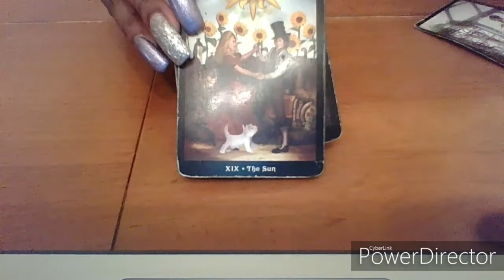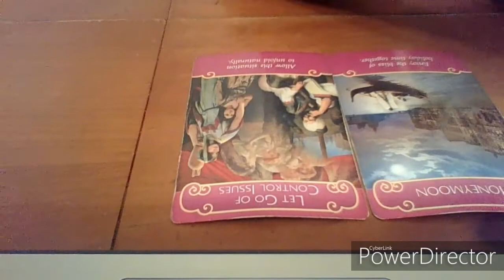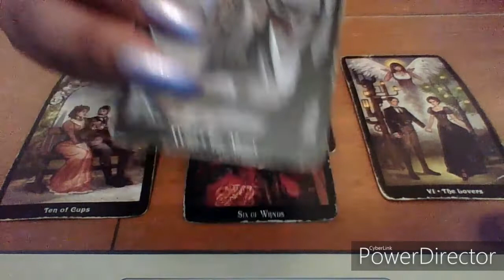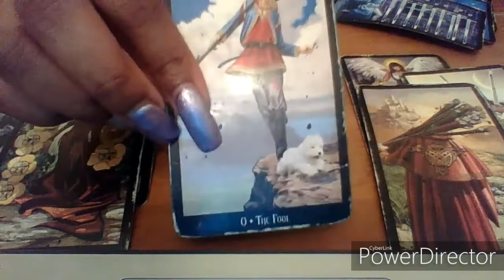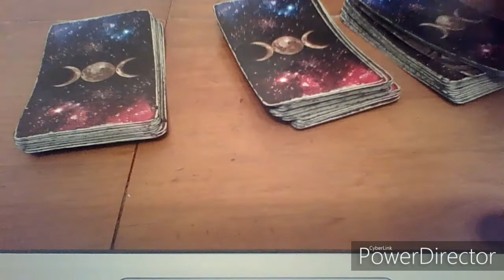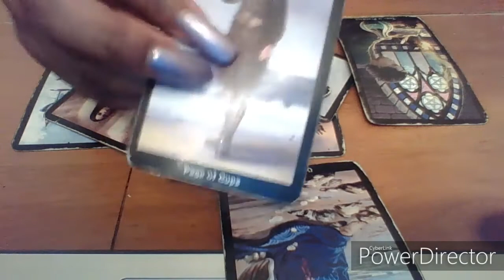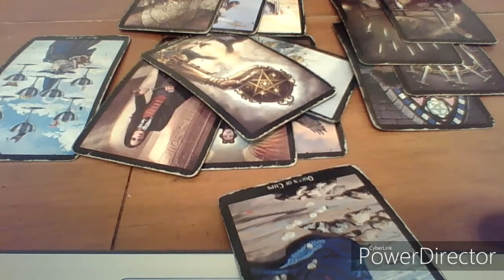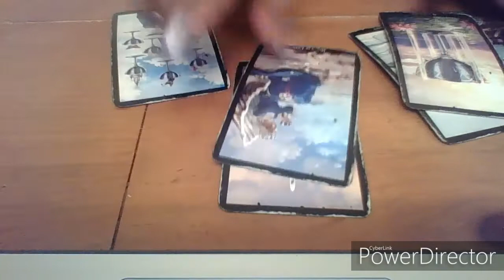Pisces December 2019 "Bright Future Ahead, Pisces😍💰"